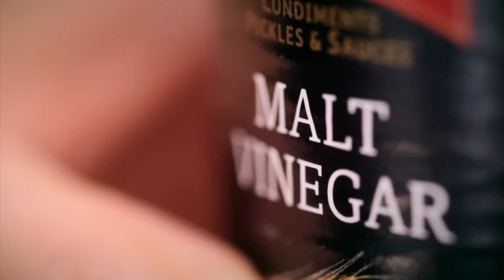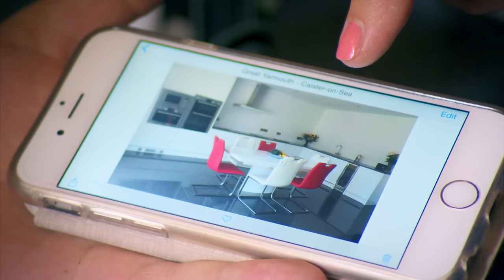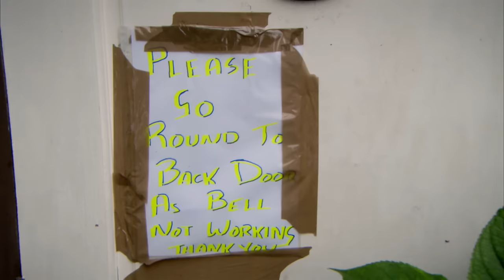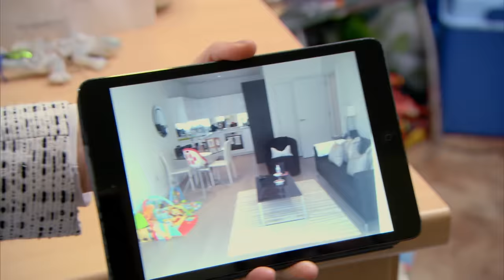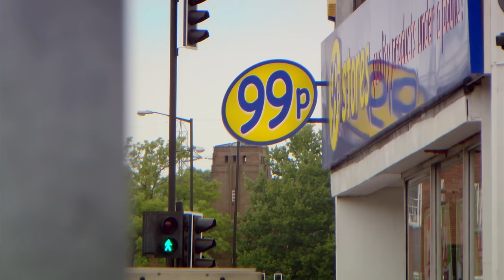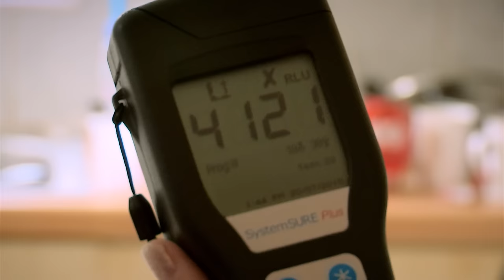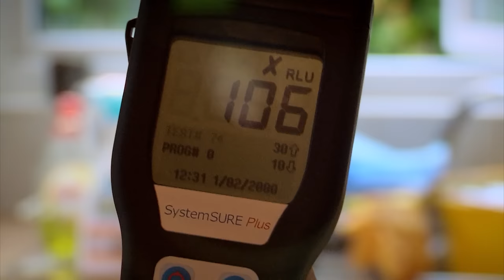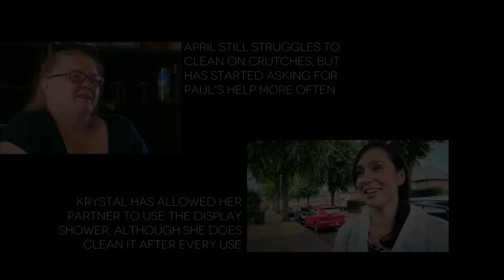Cleaner is SHOCKED at How Hoarder Lives | Obsessive Compulsive Cleaners | Episode 24 | Filth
The first volunteer cleaner is 53-year-old plumber Julie from Great Yarmouth. After a hard day’s work, she comes home to clean for over two hours every evening. Her home is immaculate and she steam cleans her kitchen floor up to three times a day. Julie’s family stem from a Romany Gypsy heritage and their natural cleaning methods have been handed down to her.

She uses vinegar on most household objects, especially the kitchen tap. And she won’t use bleach on her toilet, opting for fresh lemon instead, so it is 'clean enough to drink from',  which is something she demonstrates. Julie hopes to learn to reduce the amount of cleaning she does and at the same time help someone adopt her techniques.

Julie will help 51-year-old environmentalist, Ken. He lives in Norfolk and has a son Richard who rarely visits because of his dad’s reluctance to throw things away.

Ken really wants this experience to help him get his house in order so that his son will visit more often. Ken lives with his two dogs and his home is overrun with endless recycling projects.

The bedroom has cobwebs like spun sugar, the dining room has layers of dust from the past 20 years and his study has been used as a dog toilet. Julie will help Ken overcome his fear of vacuum cleaners and at the same time, address her obsessive cleaning.